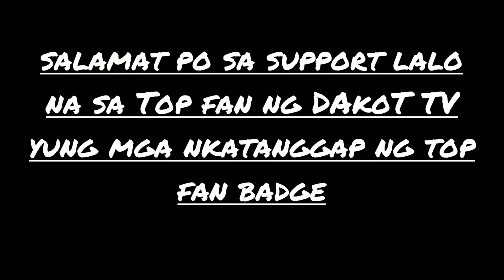CuevasFAM FOODTRIPVLOG dakotTV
Foodtrip na hindi ka mabubusog pero makakadame ka ng kain🤗🤗🤗
madame kase kaagaw😅😅😅